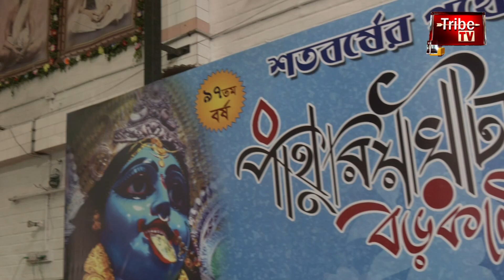শ্যামা সন্মান ২০২৪ || পাথুরিয়াঘাটা ব্যায়াম সমিতি || ট্রাইব টিভি বাংলা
Tribe TV is now available on :
CCN (Siliguri)...266
MEGHBELA- 277
DIGI-CABLE- 949
MRMPL- 53
BHORER ALO - 53
SGCN- 79
CGSN- 319
METROCAST(DIGI CABLE)..41
TJ CABLE - 39
HATHWAY - 235